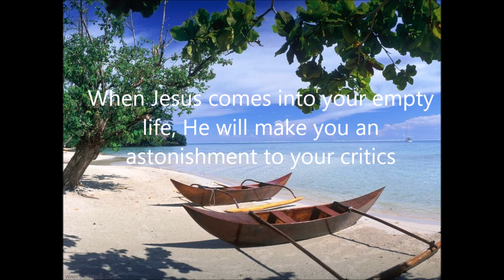When Jesus comes in an empty life - Bhojraj Bhatta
Sunday sermon preached at Guwahati Hope Church
October 2, 2016
Luke 5:1-11